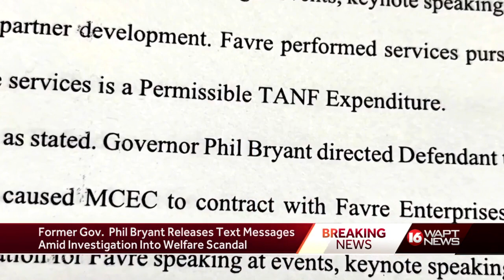Phil Bryant Tanf Scandal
Former Gov. Phil Bryant Releases Text Messages Amid Investigation Into Welfare Scandal